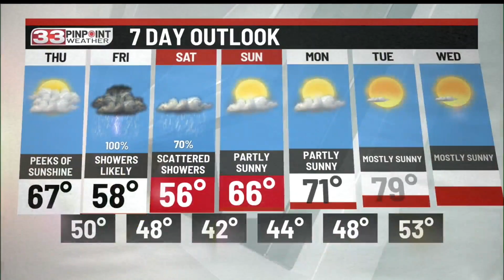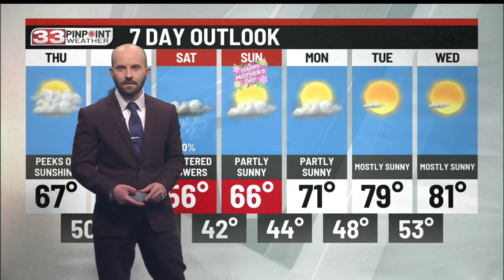Wednesday Evening 33 Pinpoint Weather Update